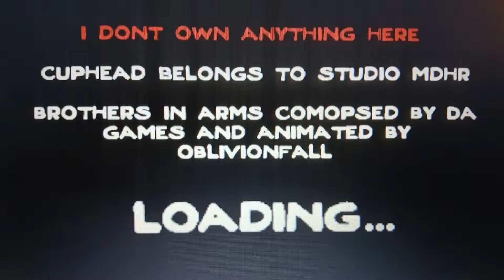REACTION:GEEKED WEEK - Day 5 | Games Showcase, The Cuphead Show!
GEEKED WEEK - Day 5 | Games Showcase, The Cuphead Show! Table Read & More | Netflix

 Netflix

2.4K Likes

64,201 Views

Jun 10

2022

It's GEEKED WEEK! Friday, June 10th is GAMES DAY, which means you're going to get the latest news, trailers, reveals and in-depth looks at the most exciting upcoming Netflix games and series based on beloved gaming IP. Today's show includes the Games Showcase, a table read for a never-before-seen episode of The Cuphead Show!, a let's play with the star of Resident Evil and more surprises. So much to get Geeked about. Open for co-streaming! Tweet with us: @netflixgeeked